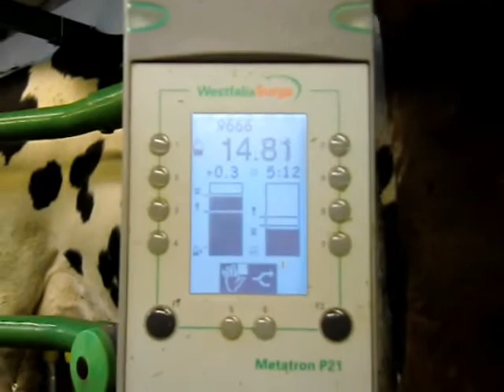Sandvollan melk 2011, NRF cows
NRF cows in Norway, Geno .